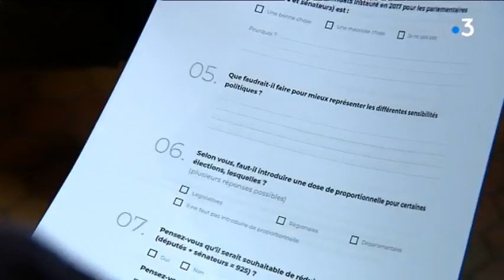Le grand débat lancé par Emmanuel Macron a débuté ce vendredi en Charente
L'un des premiers « grand débat national » promis par Emmanuel Macron s'est déroulé ce vendredi à Dirac en Charente à l'initiative du député de la première circonscription, Thomas Mesnier. Exercice parfois difficile à mettre en place devant une assemblée de 200 personnes.
Regardez ce reportage de Bruno Pillet, Cécile Landais et Jennifer Russeil.
Intervenants : Anthony, Gilet jaune; Thomas Mesnier, Député 1er circonscription de la Charente (LREM).